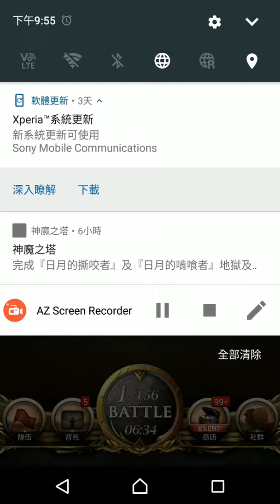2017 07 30